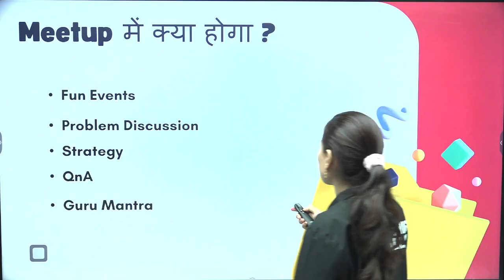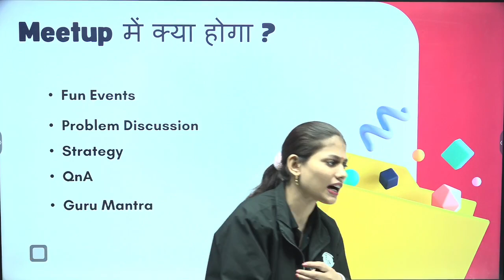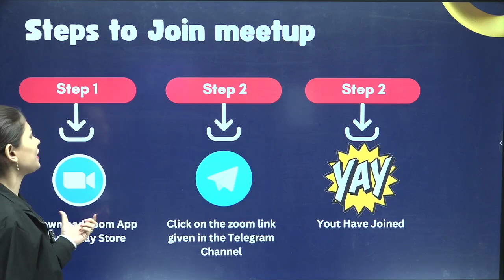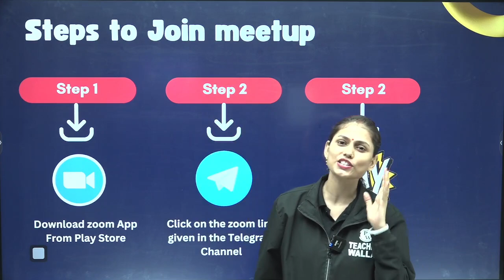MPTET Varg 2 Chayan Pariksha | MPTET Meetup Up Kaise Join Karna hai | MPTET Meetup 2023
Curious about the MPTET Varg 2 Chayan Pariksha? Learn everything you need to know about joining the MPTET Meetup and how to participate in the MPTET Meetup 2023. This informative video provides step-by-step guidance on joining the MPTET Meetup and making the most of this valuable opportunity.

📌Teaching Wallah Social Media Profiles
📌 PHYSICS WALLAH SOCIAL MEDIA PROFILES:-